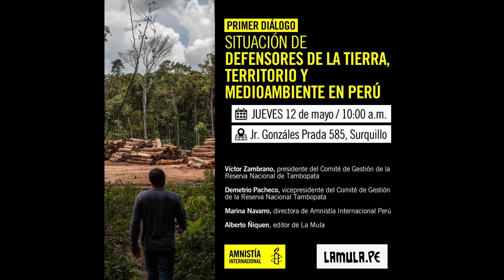Primer diálogo: Situación de defensores de la tierra, territorio y medioambiente en Perú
Víctor Zambrano, y Demetrio Pacheco, presidente y vicepresidente del Comité de Gestión de la Reserva Nacional de Tambopata, conversan con Alberto Ñiquen, editor de LaMula.pe, y Marina Navarro, directora de Amnistía Internacional Perú, en el primer diálogo sobre la situación de defensores de la tierra, territorio y medioambiente en Perú.